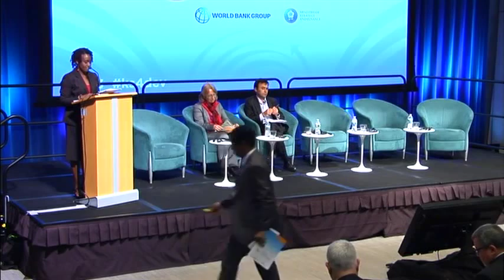HLM3 Closing Session Day 1